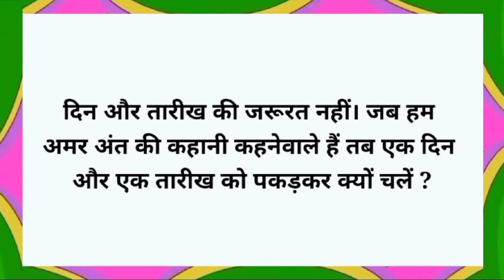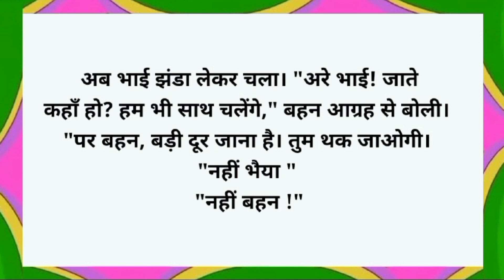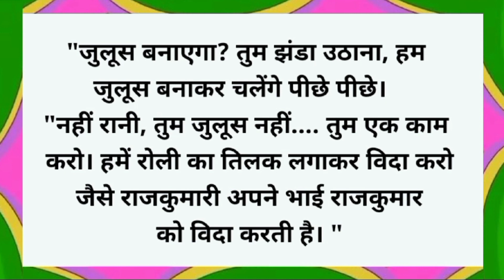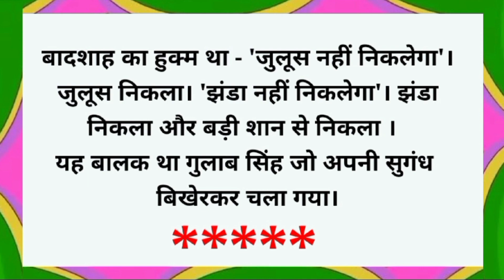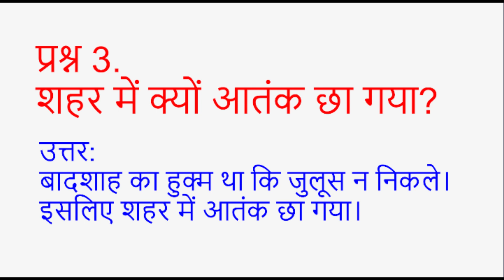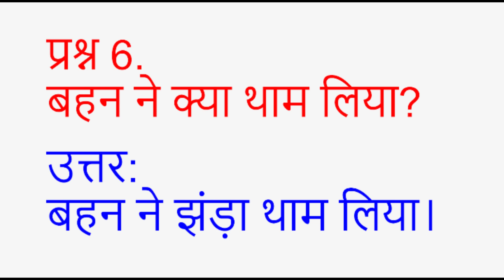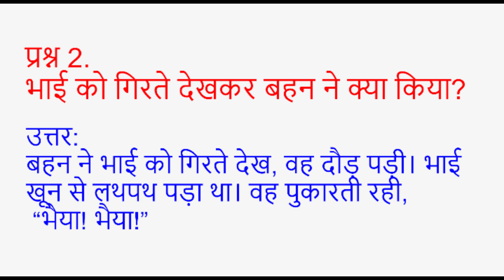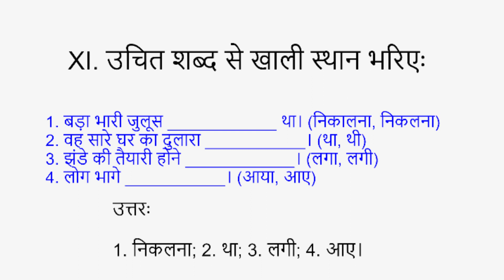Gulab Singh। गुलाब सिंह। 9th Standard Hindi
gulab Singh 9th standard hindi
gulab singh 9th class
gulab singh 9th standard
gulab singh 9th standard explained
gulab singh 9th class explanation